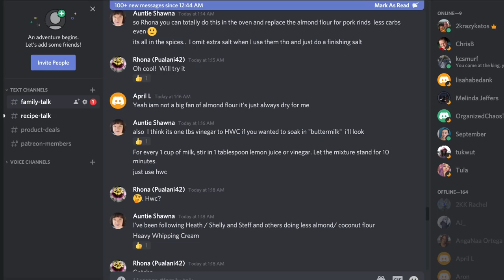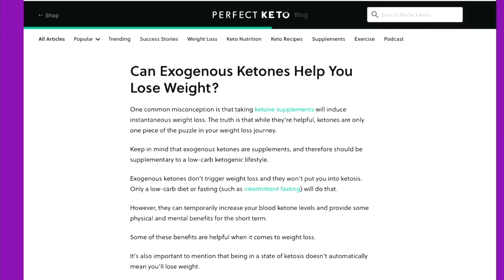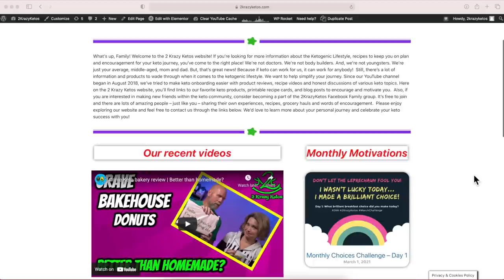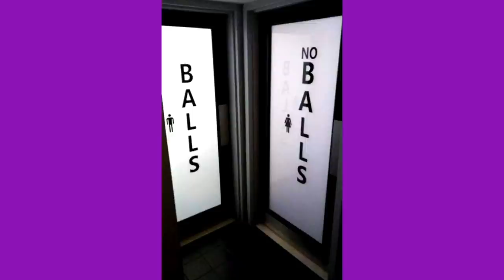Keto on the Couch episode 103 | Joe goes on a rant | Should you use exogenous ketones?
2krazyketos is a participant in the Amazon Services LLC Associates Program, an affiliate advertising program designed to provide a means for sites to earn advertising fees by advertising and linking to amazon.com.